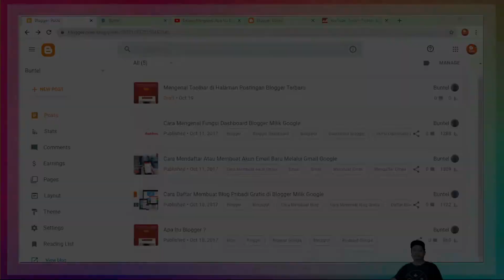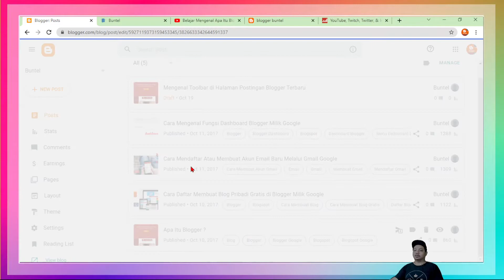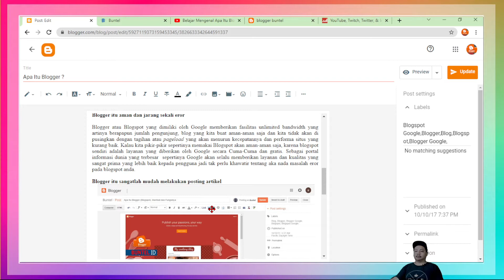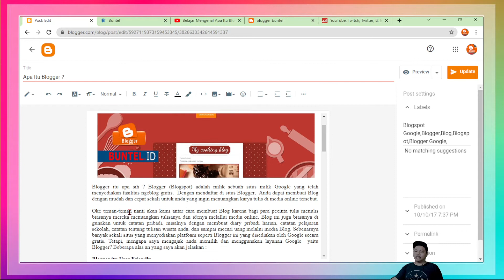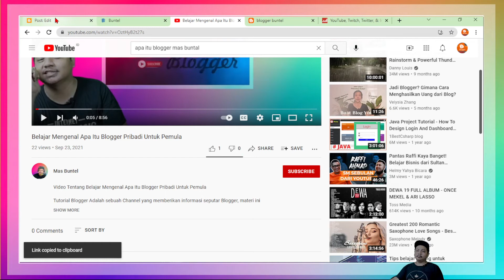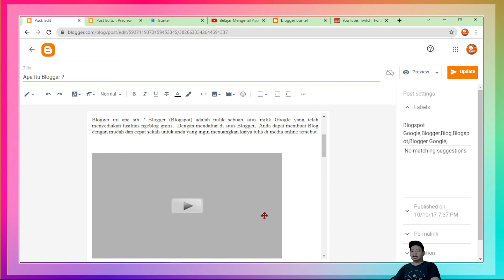Fungsi HTML VIUW dan Compose Viuw di Halaman Postingan Artikel Blogger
Inilah Fungsi HTML VIUW dan Compose Viuw di Halaman Postingan Artikel Blogger adalah sebuah pemformatan teks Artikel yang akan di publish.

Jika ada update terbaru dari blogger atau wordpress maka saya akan update materi tersebut di channel ini, untuk blogger pemula Jadi jangan lupa untuk selalu subcribe channel ini, like, komentar dan nyalakan tombol lonceng, dan share video channel ini agar kalian tidak ketinggalan informasi terbaru seputar dunia Blogger.

Terimaksih semoga video saya bermanfaat untuk orang lain..

istagram : @masbuntel